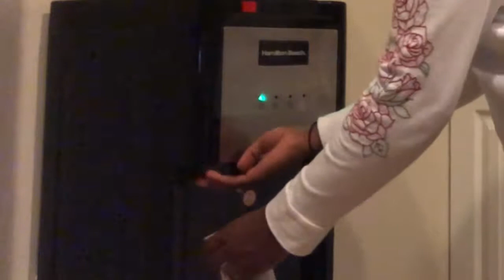CLEANING MY ROOM BLINDFOLDED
ITS FREE BTW ! Also comment what videos you guys would like to see next :)

Age: 17
Birthday: may30 2001
State: Florida
Grade: junior

Filming and editing: I film with my iPhone 8plus & edit on iMovie

Love you to the moon & back xoxo , chanelle